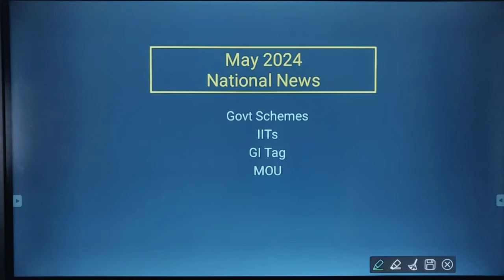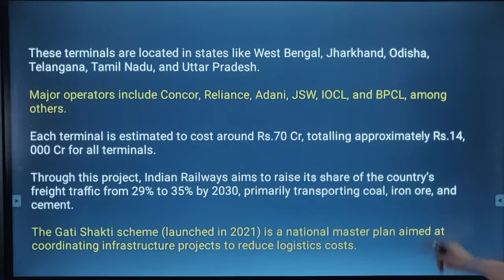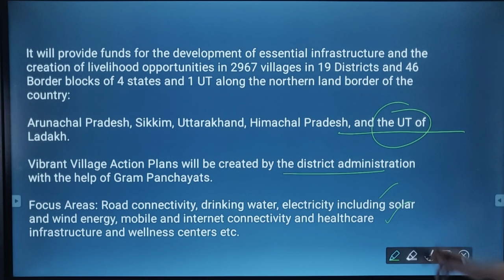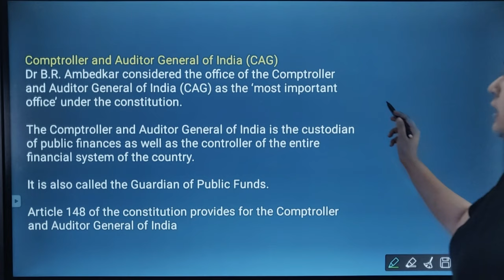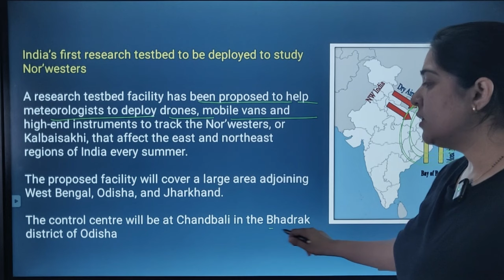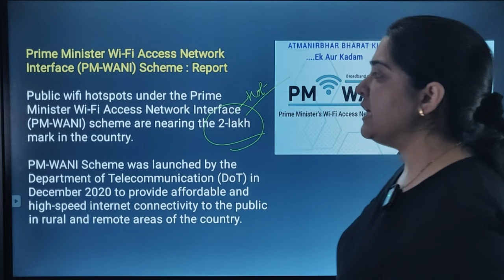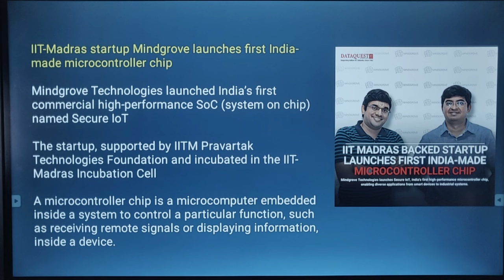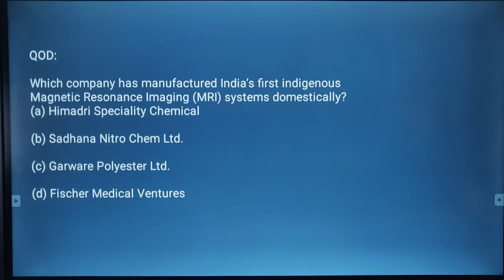National News and Govt. Schemes May 2024 Monthly Current Affairs by Pooja Jain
National News,GI Tag and Govt.Schemes | May 2024 Monthly Current Affairs by Pooja Jain | Govt. schemes and GI tags

In this video of, we will discuss all the Important Current Affairs in May 2024. In this Monthly Current Affairs, All News of National Importance including Schemes, GI tags etc will be covered. This video is relevant for all Competitive exams.

tet
Current Affairs for all govt. exams
gk trick
best current affairs channel
visionias current affairs
monthly current affairs
current affairs for last 6 months

 latest news
 current gk
 medal
current issues
sports tak
 current issues
only Top Study
govt job
current affairs for all govt.jobs